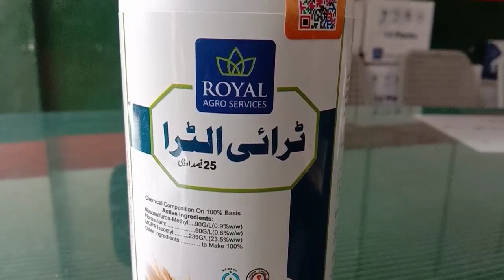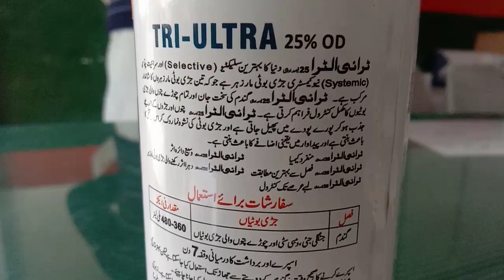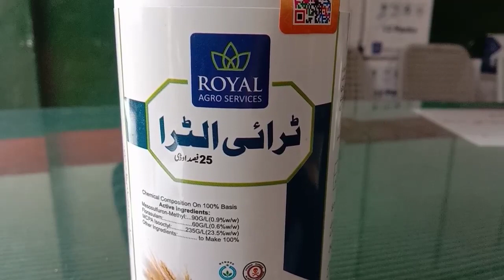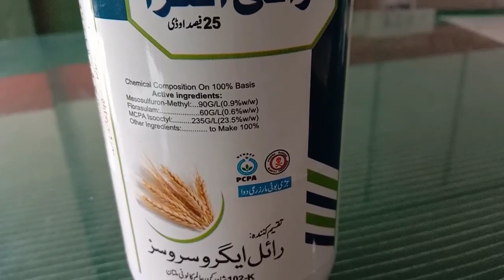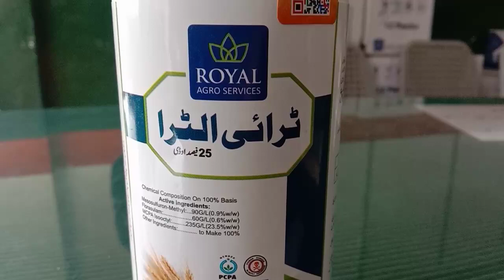which is the best wedicide | tri Altra wedicide supry method | weeds control in wheat crop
nafees Athar
How to get high yield of wheat  | چالیس من گندم کی پیداوار لینے والے کسان کے ذاتی تجربات
کیٹالیسٹ کا گندم پر سپرے۔
پوٹاش کا گندم پر سپرے۔
کونسی پوٹاش بہتر ہے۔
ڈی اے پی کھاد کا متبادل کیا ہے۔
این پی کے کیا ہے۔
این پی کے کے فوائد گندم پر سپرے کب کریں۔
ٹیکا من مکس کیا ہے اس کے گندم پر سپرے کے فوائد۔
امائینو ایسڈ کا سپرے۔
رسٹ کی بیماری کا علاج کیسے کریں۔
ٹلٹ کا سپرے گندم پر کب کریں۔
نٹیوو کا سپرے گندم پر کب کریں۔
ہیومک ایسڈ کے فوائد۔
ہیومک ایسڈ کب استعمال کریں۔
تیزابی کھادیں کون سی ہیں۔
تیزابی کھادوں کے فوائد۔
کونسی ڈی اے پی کھاد بہتر ہے۔
کونسی یوریا کھاد بہتر ہے۔
نیوٹرافل یوریا کھاد کے فوائد۔
نیوٹرافل ڈی اے پی کھاد کے فوائد۔
رسٹ کی بیماری کیا ہے گندم پر رسٹ کی پہچان۔
گندم کی پیداوار بڑھانے کے طریقے۔
گندم کی زیادہ پیداوار کیسے حاصل کریں۔
گندم کی کونسی ورائٹی سب سے بہترین ہے۔
اگر گندم گر جائے تو کیا کریں۔
گندم کو کون کونسی کھادیں ڈالنی چاہیے۔
پنجاب میں گندم کی زیادہ پیداوار کیسے حاصل کریں۔
پاکستان میں گندم کی زیادہ پیداوار کیسے حاصل کریں۔
گندم کا آج کا ریٹ کیا ہے۔
گندم کا سٹہ کیسے موٹا ہو گا۔
گندم کا دانہ موٹا اور وزنی کرنے کا طریقہ۔
گندم زیادہ جھاڑ کیسے بنائے گی۔
گندم کی کس ورائٹی پر رسٹ حملہ نہیں کرتی۔
اذرک ڈیرہ گندم کی پیداوار کیسی رہی۔
فخر بھکر گندم کی پیداوار زیادہ ہے۔
اکبر گندم کی نیو ورائٹی۔
بیجوں پر سبسڈی۔
کون کونسی زرعی ادویات پر سبسڈی دی جا رہی ہے۔
گندم پر جڑی بوٹی مار سپرے کرنے کا طریقہ۔
اٹلانٹس کا سپرے۔
فائنڈس ایکسٹرا کا سپرے۔
ٹرائی الٹرا کا سپرے۔
ایکسئیل کا سپرے۔
بکٹرل سپر کا سپرے
گندم پر سپرے خشک وتر میں کریں یا تر وتر میں کریں۔
کونسی کھادیں فلڈ کریں۔
کھاد فلڈ کرنے کا طریقہ۔
کونسی کھاد بہتر ہے۔
سونا یوریا بہتر ہے یا تارا یوریا۔
گندم کو یوریا کھاد ڈالنے کا طریقہ۔
گندم میں جڑی بوٹی مار سب سے سستی اور معیاری بہتر سپرے کونسی ہے۔

گوبھ کی حالت میں گندم پر کونسی کھاد ڈالنے سے پیدوار میں اصافہ ہو گا ۔
کپاس کی کاشت کب کریں۔
کپاس کی کونسی ورائٹی سب سے بہترین ہے۔
جن کی گندم اب سٹہ نکال رہی ہے وہ کونسی کھاد کونسی پوٹاش کونسی سپرے استعمال کریں۔

گوبھ کی حالت میں کن عوامل سے دانہ موٹا اور وزنی ہو سکتا ہے۔
How to get high yield of wheat crop.
سلفر کا سپرے کرنے کا طریقہ۔
کونسی سلفر سب سے بہترین ہے۔
گندم پر سلفر کا سپرے کب کریں۔
گندم پر کونسی کھاد کا چھٹا بہتر رہے گا۔
گندم میں کونسی کھاد فلڈ کریں۔

گندم میں ایف ایم سی والوں کی گروفاس تیزابی کھاد کب استعمال کریں۔
باغات میں کونسی کھاد بہتر رہے گی۔
گندم کو آخری پانی کب دینا چاہیے۔
جن کی گندم اب سٹہ نکال رہی ہے وہ اب کیا کریں۔
سب سے سستی زرعی ادویات کونسی ہیں جو گندم میں جڑی بوٹیوں کا خاتمہ کریں۔
بائیر کراپ سائینس۔
سن کراپ گروپ
ایف ایم سی۔
کے لیف کے سپرے کے گندم پر فائدے۔
گندم کے پیلے رنگ کا علاج۔
گندم کا رنگ پیلا کیوں ہورہا ہے۔
گندم کی 80 من پیداوار حاصل کرنے کا طریقہ۔